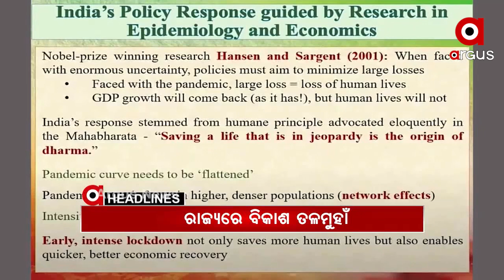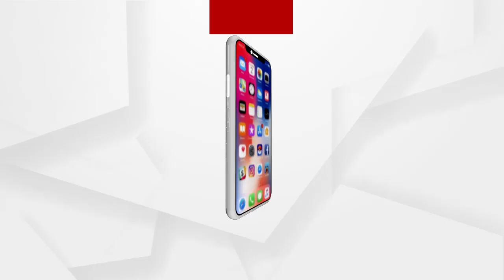Headlines 7am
ରାଜ୍ୟରେ ବିକାଶ ତଳମୁହାଁ.
କେନ୍ଦ୍ର ସରକାରଙ୍କ ବନ୍ୟା ସହାୟତା ଘୋଷଣା...
ଦିଲ୍ଲୀରେ ଇସ୍ରାଏଲ ଦୂତାବାସ ନିକଟରେ ବିସ୍ଫୋରଣ.
କଳିଯୁଗ ସ୍ବାମୀର କଳା କାରନାମା.
ବାଣୀବିହାରରୁ ଗେଷ୍ଟହାଉସ୍.
ଧରାପଡ଼ିଛି କୋଷ୍ଟାଲ ହାଇୱେ ନେଇ ସଂଜୟ ଦାସବର୍ମାଙ୍କ ମିଛ.
ଫୋକସ ଷ୍ଟେଟକୁ ନେଇ ରାଜନୀତି.